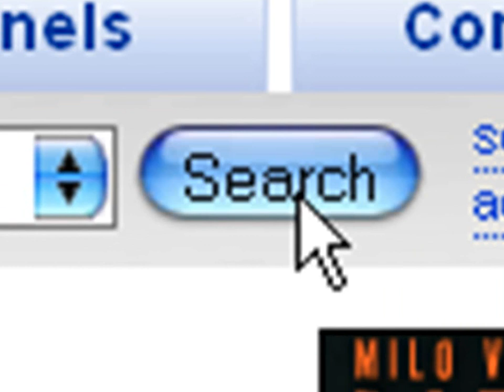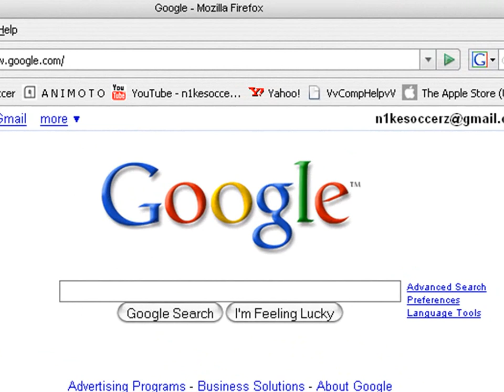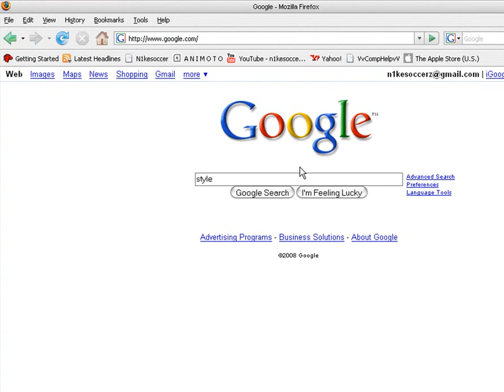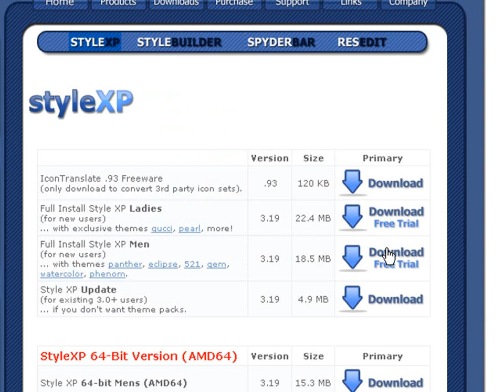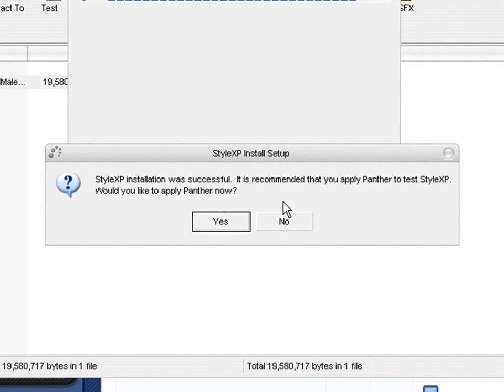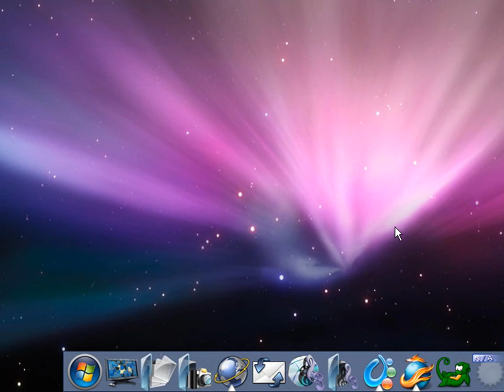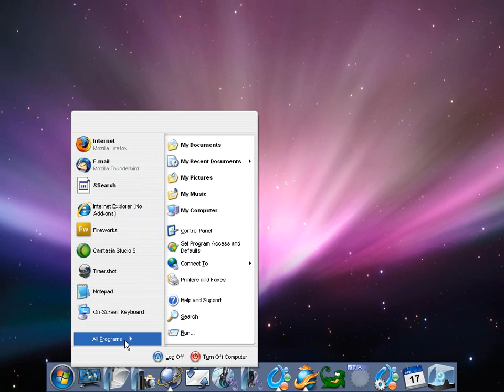How to make xp look like mac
how to make windows xp look like a mac and some programs you should download